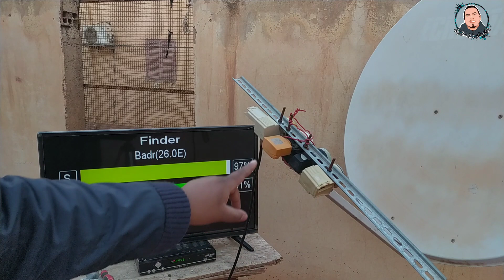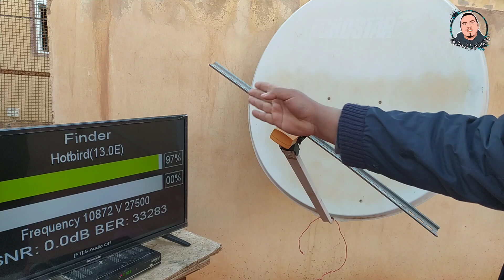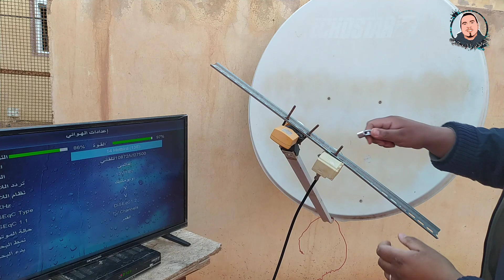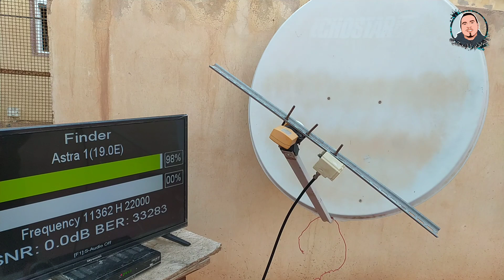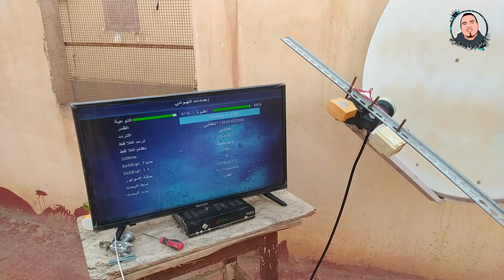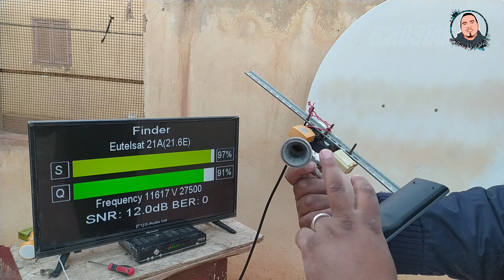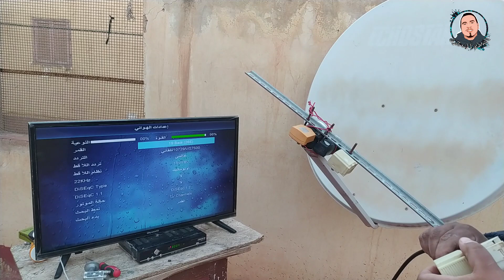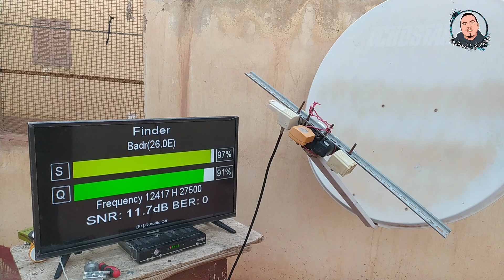على طبق ثابت على Eutelsat 21.5 شرق إستقبل معه |Badr 26E+Astra 19E+Hotbird 13G 💪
مرحبًا في قناتنا، حيث نقدم لكم اليوم محتوى مميز يخص عشاق الأقمار الصناعية وعالم التكنولوجيا. 💪📡

سنغوصلكم في هذا الفيديو خطوة بخطوة عبر تجربة استقبال إشارات متعددة على طبق ثابت، حيث سنركب الصحن لاستقبال إشارات Eutelsat 21.5 شرق بكل دقة وسهولة. ولكن الأمر لا يتوقف هنا، سنتعامل أيضًا مع إشارات Badr 26E، Astra 19E، و Hotbird 13E لتحقيق تجربة استقبال شاملة ومتكاملة.

ترقبوا معنا لتكتشفوا أسرار توجيه الصحن وتعديل الإعدادات بطريقة احترافية. إذا كان لديكم أي استفسارات أو تعليقات، فلا تترددوا في مشاركتها معنا أسفل الفيديو. دعونا نستعد لاكتشاف عالم جديد من التقنية والاستمتاع بتجربة فريدة من نوعها. 🛰️✨ضافة الراقين امثالك تزيد قناتنا رقي
طريقة إستقبال Intelsat 34.5W و Hispasat 30W

eutelsat 16

 eutelsat 16
diseqc switch 4x1

 المعلم المحترف